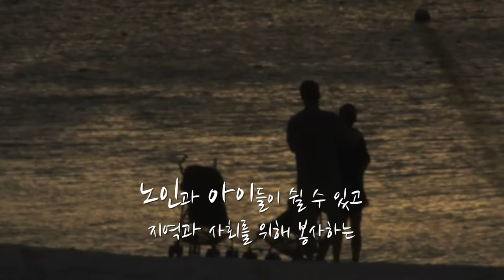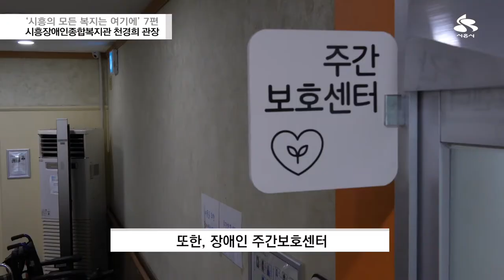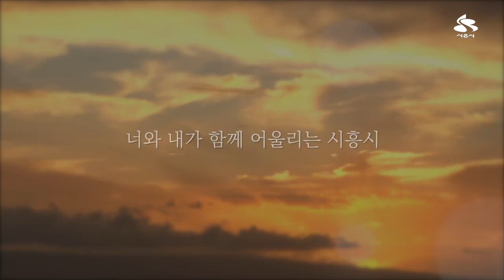[시흥의 모든 복지는 여기에] 최종편 - 시흥시복지관 종합편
안녕하세요!  이번 시흥사람들 코너에서는 시흥시에 각기 다른 지역으로 흩어져 있는 7개의 복지관에 대해 앞으로 2주마다 소개하였습니다.  그 마지막으로 그동안 소개되었던 복지관 대해 정리해서 알려드리겠습니다.

[프로그램 제작 순서 예정 : 1.복음자리-2.함현-3.목감-4대야.-5.시흥시노인종합-6.거모-7.시흥시장애인]